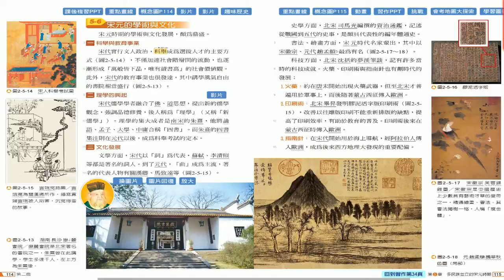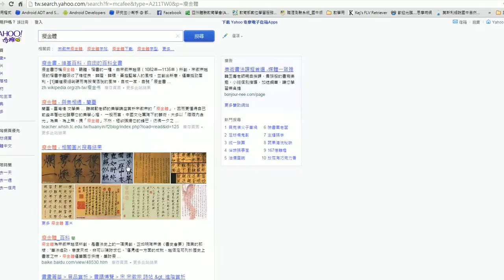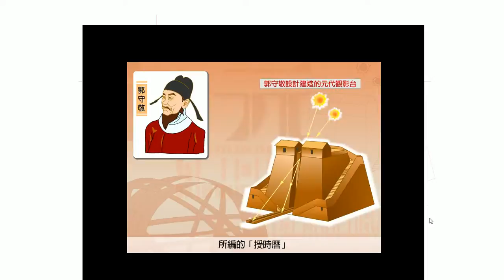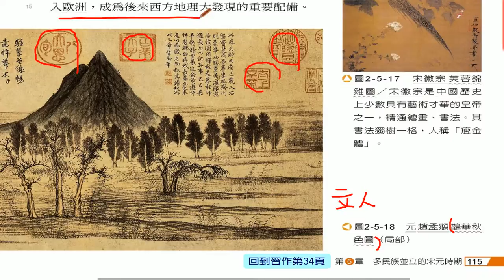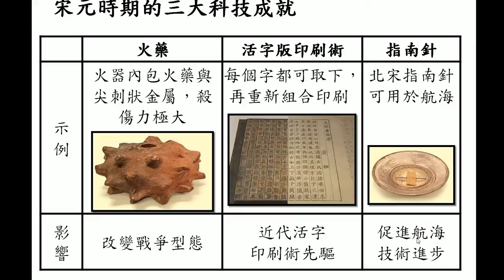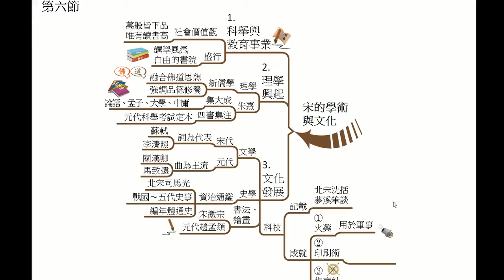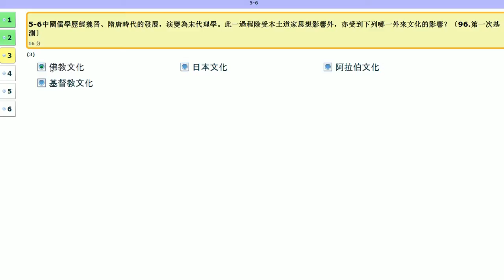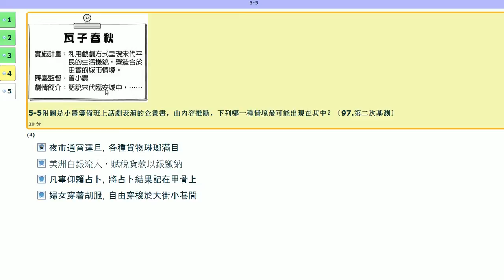5 6 2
5-6-2宋元的學術與文化(P.115)